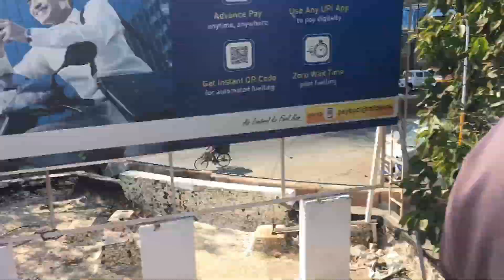C.S.T Blog & new Mumbai